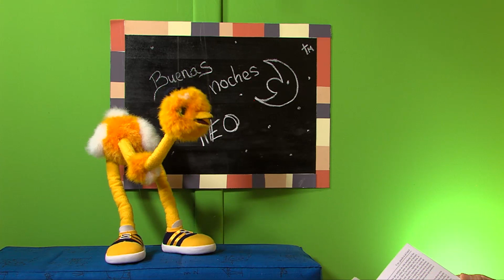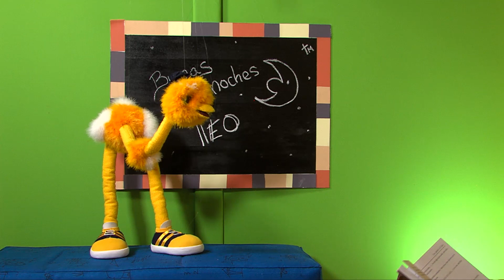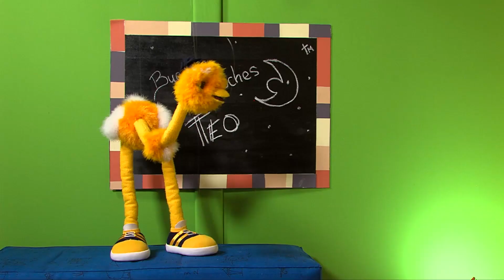Buenas noches, Teo: Alegrar el día a los demás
Con ocasión del veintinueve cumpleaños de Catalina Navarrete (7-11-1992), joven del Hogar de la Madre de la Juventud fallecida el 16 de abril de 2016 en el terremoto de Ecuador junto a la Hna. Clare Crockett y otras cuatro jóvenes más, te dejamos este episodio de «Buenas noches, Teo». Descubre a Catalina: muy alegre y siempre buscando cómo alegrar el día a los demás.